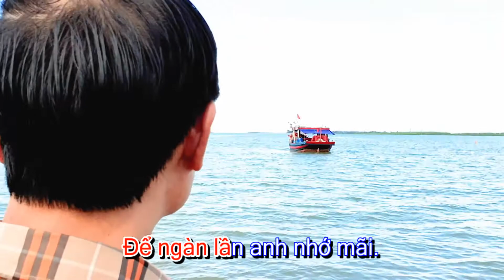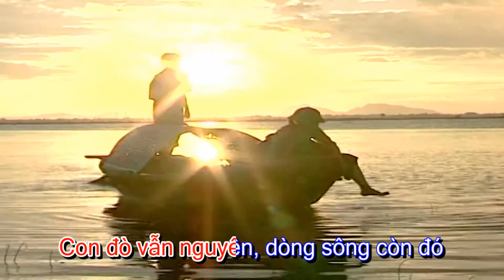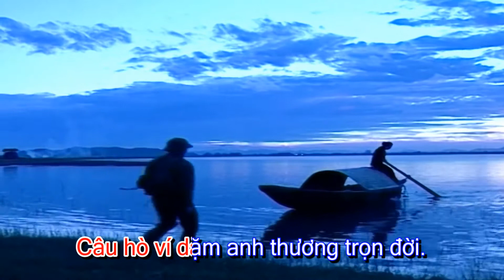KARAOKE|| CÂU ĐỢI CÂU CHỜ || LÊ VIẾT HÙNG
KARAOKE
CÂU ĐỢI CÂU CHỜ
LÊ VIẾT HÙNG